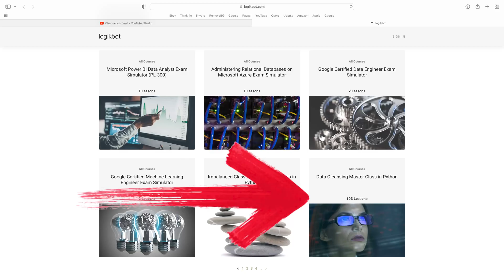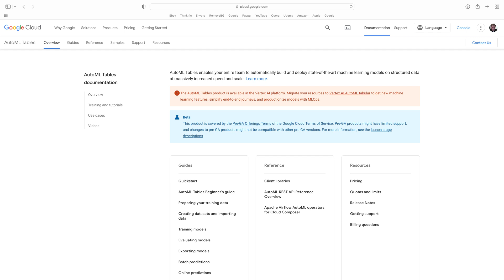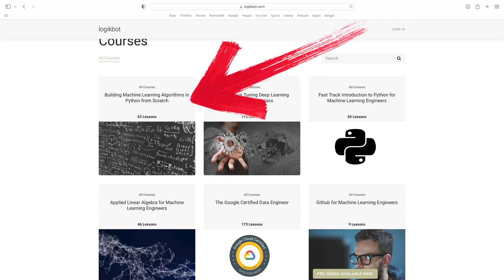If You Worked in the Real-World as a Machine Learning Engineer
Let's discuss some things that only machine learning engineers that work in the real-world know.

Let's discuss the fastest and most affordable approach to attaining your for role as a data analyst.